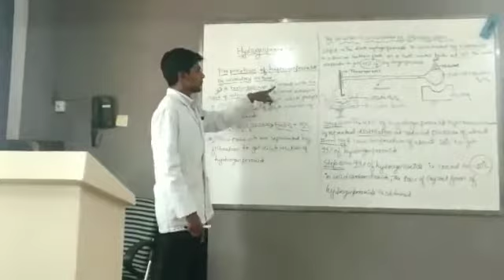Preparation of Hydrogen peroxide in Kannada ll Paramedical Basic Chemistry ll DMLT DOTAT DOT DDT DHI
ParamedicalBoard_Karnataka

Preparation of Hydrogen peroxide in Kannada Karnataka ..

Hydrogen peroxide ll
hydrogen peroxide is prepared from barium peroxide by the following methods:
(a) By the action of dilute sulphuric acid. Apaste of hydrated barium peroxide (BaO2.8H2O) is prepared in ice – cold water and then added slowly to an ice-cold solution of 20% H2SO4.
# Dharwad
# DOTT
# DDT
# DXT
# DMRT

SmileTalk ಕನ್ನಡದಲ್ಲಿ

PARAMEDICAL COURSE AFTER 10TH
PARAMEDICAL COURSE AFTER 12TH

hubli Dharwad colleges lists.